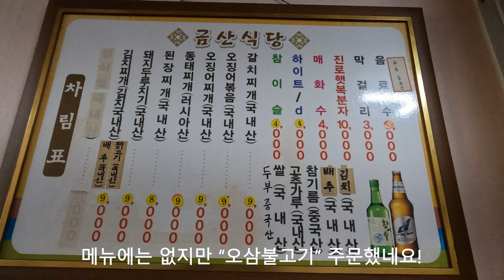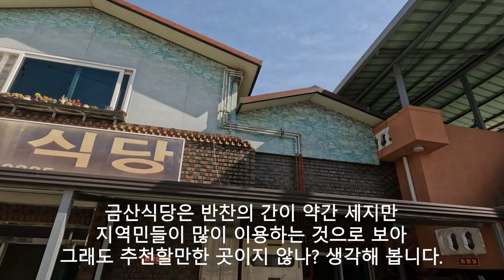경북김천 맛집, 오삼불고기, 금산식당 20231012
오늘 점심은 김천시 지좌동에 있는 김천맛집 오징어볶음 오삼불고기 유명한 금산식당 에서 청국장 돼지고기양념볶음 10월 12일 내돈내산 리뷰영상 입니다.

1. 반찬 셀프코너 유무: X
2. 위생상태(식기 및 화장실): ★★★☆☆
3. 가성비: ★★★★☆
4. 재방문 의사: ★★★☆☆

[Tag|태그]
2021년 9월부터 유튜브를 제대로 하자고 마음먹은 유튜버입니다.